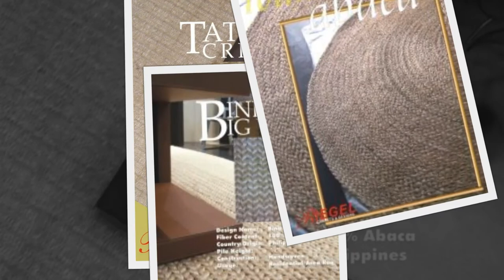Riegel Carpet and Design Ads